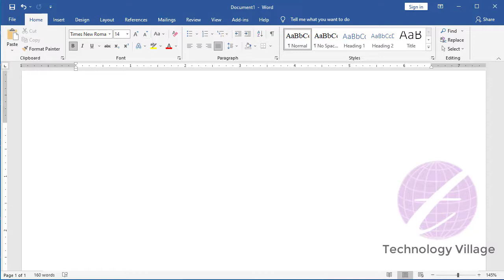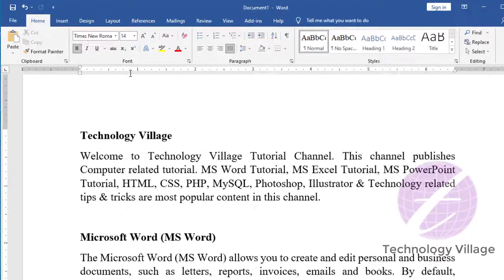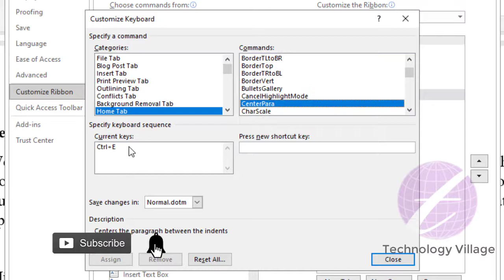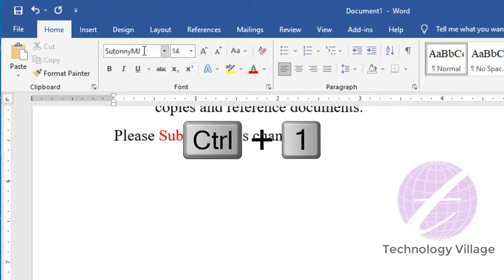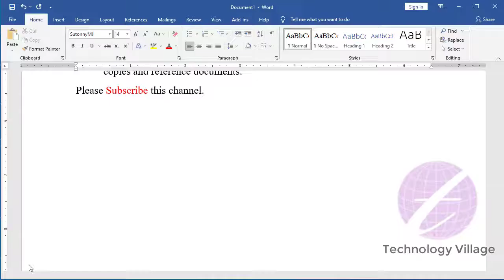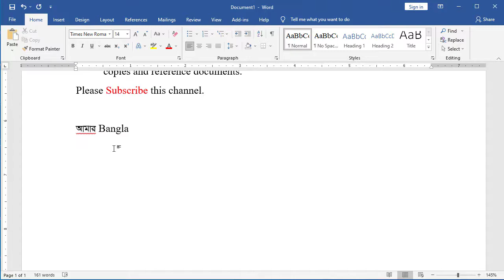How to set keyboard shortcuts word। Microsoft Word Tutorial Bangla । ms word keyboard shortcuts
In this video you'll know how to set keyboard shortcuts word. This is Microsoft Word Tutorial Bangla & its describe ms word keyboard shortcuts, set keyboard shortcuts ms word, ms word shortcut keys in bangla and set keyboard shortcuts in ms word. You can set keyboard shortcuts windows 10, set keyboard shortcuts microsoft word and customize keyboard shortcuts word very easily. This video also describe keyboard shortcut keys bangla, shortcut key in ms word, keyboard shortcut in word, keyboard shortcut in ms word, set keyboard shortcuts in word etc.

এ ভিডিওতে দেখানো হয়েছে কিভাবে এম এস ওয়ার্ড এ keyboard shortcut সেট করবেন।